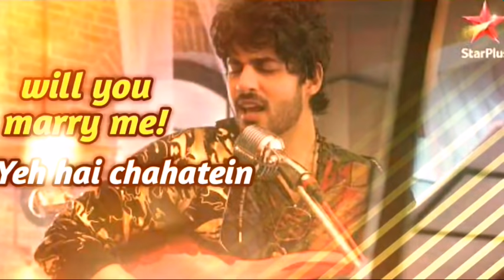Will you marry me? full song by abrar qazi! Yeh hai chahatein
Will you marry me full song of the serial yeh hai chahatein, actor - abrar qazi, sargun kaur luthra. This song is very beautiful and heart toucheing love song,hope you guys enjoying this songs...